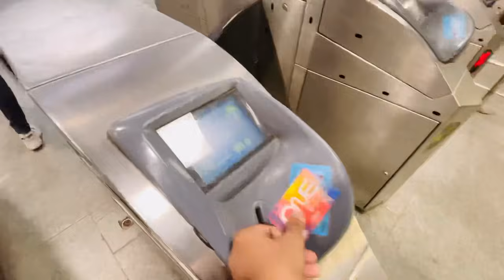हम कर रहे है छठ पूजा कि तैयारी खूब सारी 🤗❤️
this channel is for vlogging and reviews.

Tags..